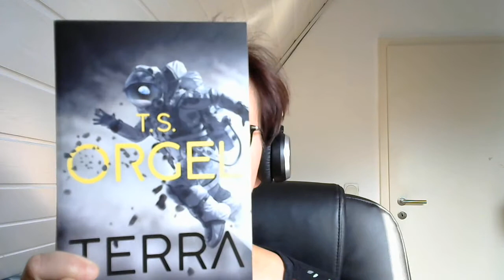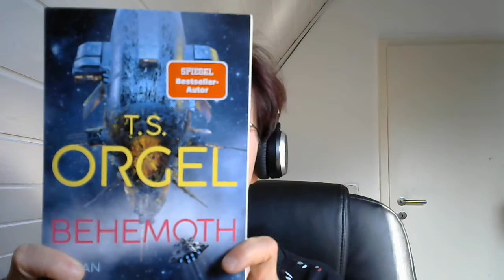Auslosung Behemoth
Herzlichen Willkommen zur Auslosung des Romans "Behemoth" von T.S. Orgel
Von 14 Teilnehmer*innen des Gewinnspiels haben alle das richtige Lösungswort "Terra" genannt. Und drei Gewinner*innen habe ich gerade ausgelost!

Herzlichen Glückwunsch den zwei Gewinnern und einer Gewinnerin und viel Freude mit dem Buch!

Eure Eva